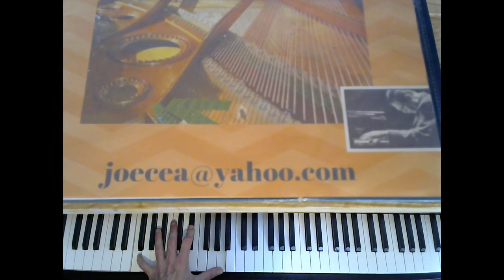Blue Moon -most Popular song ever